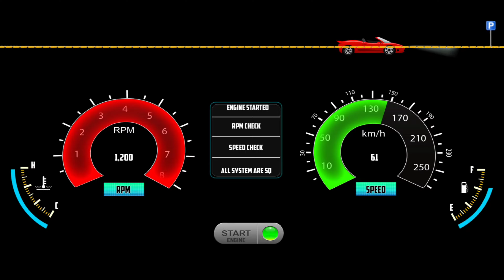Police Game: Luxury Sedan Cop Duty Car Simulator! Police Simulator 2024 - Car Game Android Gameplay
Police Game: Luxury Sedan Cop Duty Car Simulator! Police Simulator 2024 - Car Game Android Gameplay Police Simulator Vehicles Upcoming Police Games